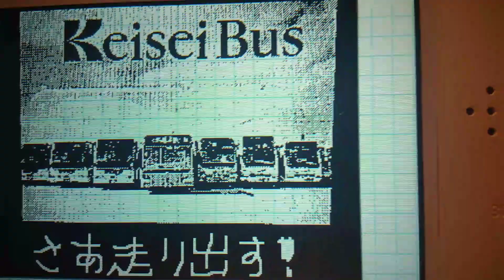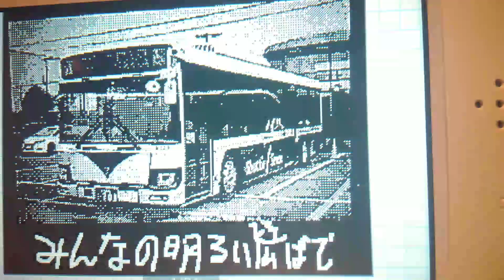京成バスお客様感謝デーで聞いた。京成バスの歌